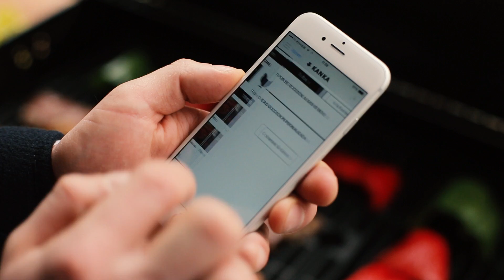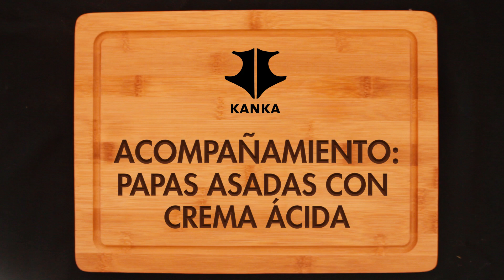KANKA - Lomo adobado & Papas asadas con crema ácida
Ingredientes:
2 Kilos de Lomo
Orégano
3 Dientes de ajo
Agua
Aceite
Vinagre

Preparación:
Machacar 3 dientes de ajo y mezclar con el orégano
A continuación añadir aceite, agua y vinagre con la siguiente proporción: por cada dos cucharadas de la mezcla de especias sumar tres de aceite, una de vinagre y una y media de agua. Revolver el conjunto y dejar reposar durante diez minutos como mínimo.
Reservar una parte para usar como salsa una vez terminada la cocción.
Marinar la carne al menos media hora en frío. Luego salar y asar en el Asador Kanka. Para obtener el punto de cocción que quieras utiliza el Termómetro K-Temp mini.

Acompañamiento:
- Asar papas, para la mezcla: 1 caja de crema de leche, agregar jugo de 1 limón, picar ciboulette y mezclar. Aliñar con sal y pimienta a gusto.

A DISFRUTAR!